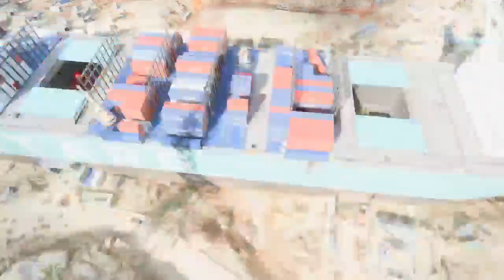【戰地風雲™ 2042】衝啊【易龍】battlefield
遊玩戰地風雲系列為主的玩家
喜歡跟朋友一起玩合作類型的遊戲
其他類型以日系遊戲為主